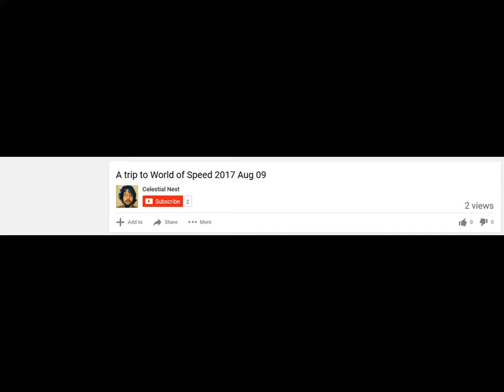Looking For Angels